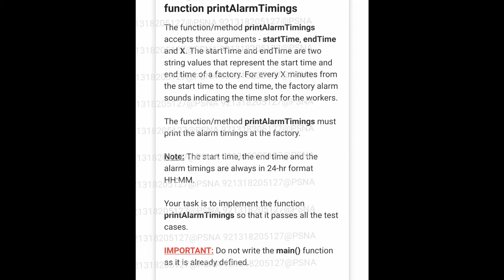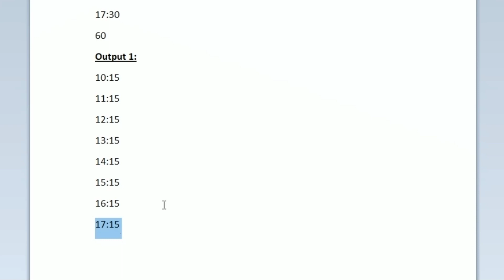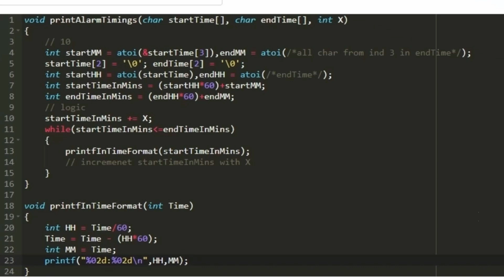function printAlaramTimings | skillrack daily challenge